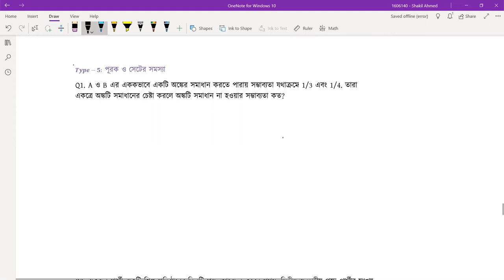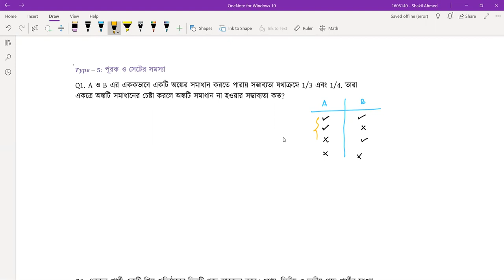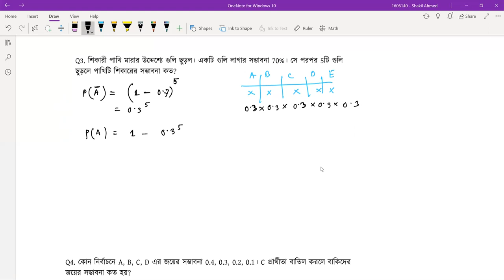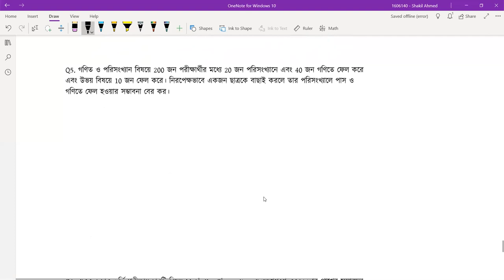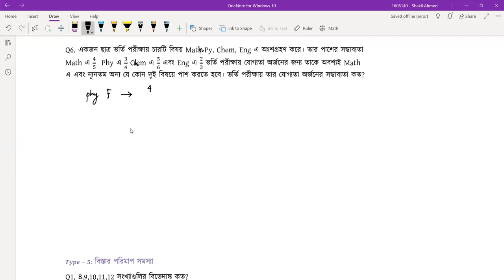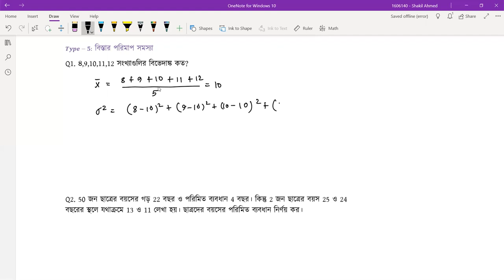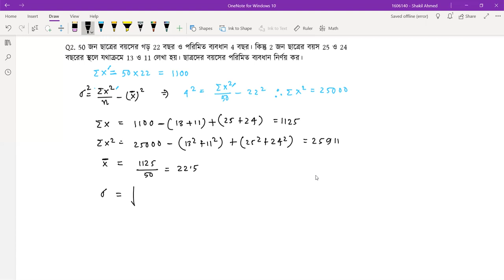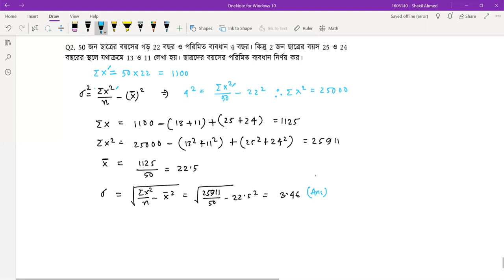বিস্তার ও সম্ভাবনা - সংখ্যা ভিত্তিক সমস্যা [৩/৩] বিশ্ববিদ্যালয় ভর্তি, বিসিএস, ব্যাংক পরীক্ষা।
বিস্তার ও সম্ভাবনা - সংখ্যা ভিত্তিক সমস্যা [ Bistar o Somvabona - Shongkha Vittik Somosha ] আজকের ক্লাস এর আলোচনার বিষয়। বিস্তার ও সম্ভাবনা - সংখ্যা ভিত্তিক সমস্যা [ Bistar o Somvabona - Shongkha Vittik Somosha ] বিষয়টি যেকোনো প্রতিযোগিতামূলক পরীক্ষার [ Competitive Exam] এর  Math বা গণিত বিষয়ের গুরুত্বপূর্ণ অংশ। আমাদের ভিডিও গুলোতে আমরা বিসিএস [ BCS Prepration ], বিশ্ববিদ্যালয় ভর্তি পরীক্ষার প্রস্তুতি [ University Admission Preparation ] , চাকরি পরীক্ষার প্রস্তুতি [ Job Exam Preparation ] এবং বিভিন্ন ধরনের প্রতিযোগিতা মূলক পরীক্ষার প্রস্তুতিমূলক সাজেশন, বিভিন্ন ধরনের টিপস ও এর সিলেবাস পড়িয়ে থাকি । আমাদের ভিডিও গুলো দেখে আপনারা খুব সহজেই নিজেদেরকে তৈরি করে নিতে পারবেন যে কোন ভর্তি পরীক্ষার জন্য। বিস্তার ও সম্ভাবনা - সংখ্যা ভিত্তিক সমস্যা [ Bistar o Somvabona - Shongkha Vittik Somosha ] বিষয়ে আমরা এই সিরিজে ৩ পর্বের ভিডিও করেছি। আজ ৩য় পর্ব।

বিস্তার ও সম্ভাবনা - সংখ্যা ভিত্তিক সমস্যা [ Bistar o Somvabona - Shongkha Vittik Somosha ]  এর এই ক্লাসটি নিয়েছেন শাকিল আহমেদ।